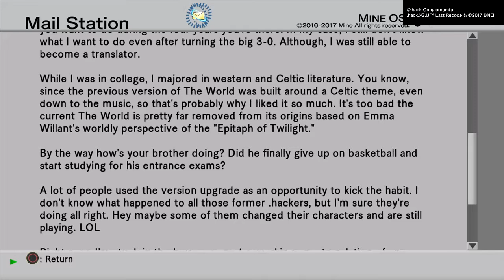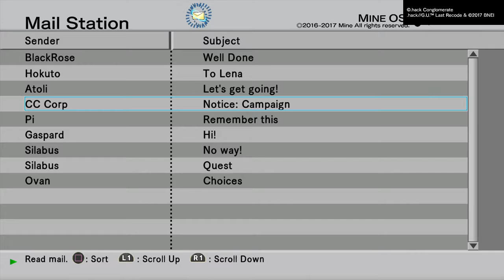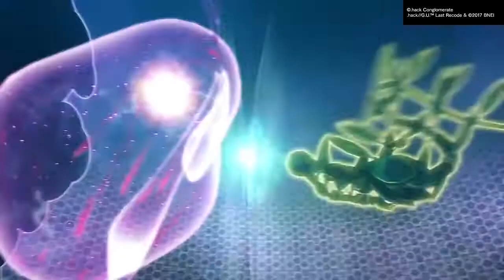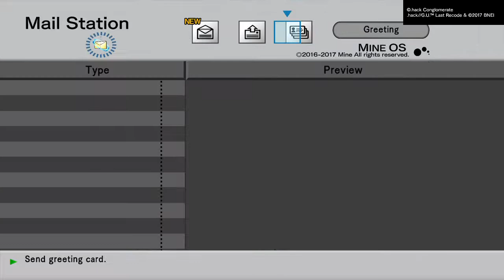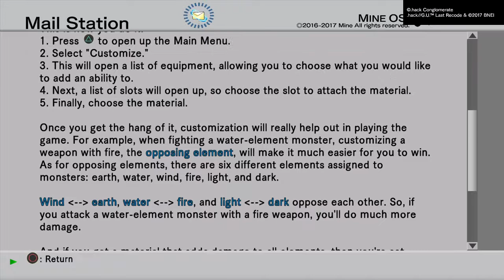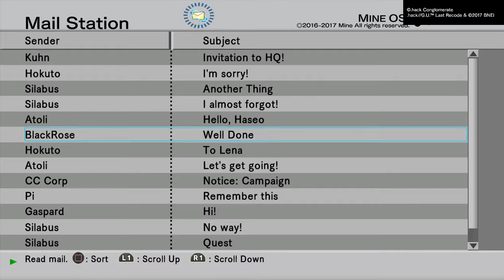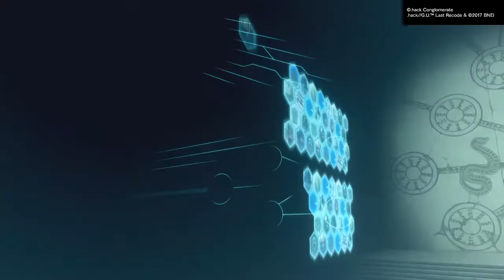.hack//G.U. Last Recode PS4 walkthrough part 2